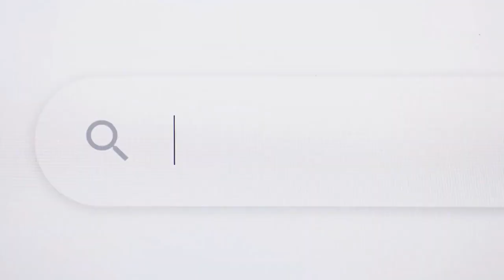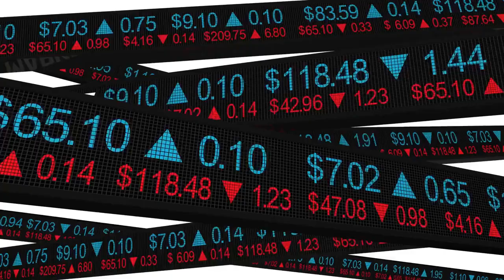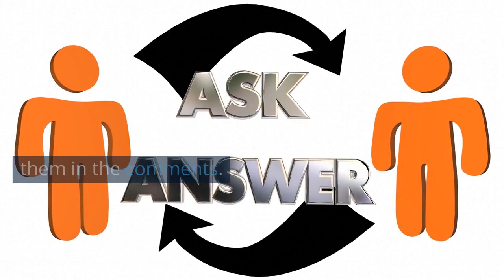📹📽The Impact of AI on 🎞YouTube Marketers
Learn how artificial intelligence (AI) is revolutionizing the world of YouTube marketing in this informative video.
 Discover how machine learning algorithms are helping marketers analyze user behavior and preferences in real-time, enabling them to create more targeted and effective campaigns.
 Find out how chatbots are improving the customer experience and freeing up time for marketers to focus on other tasks. But be careful not to rely too heavily on these technologies - human creativity and intuition are still essential for success.
With AI, the possibilities for connecting with your audience are endless. Watch now to stay ahead of the game!
This video made with A.I.